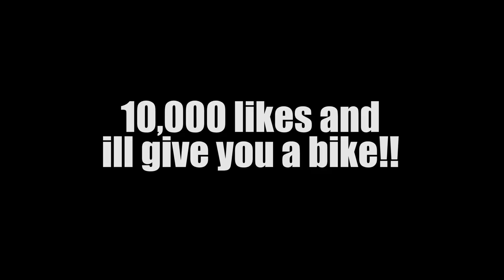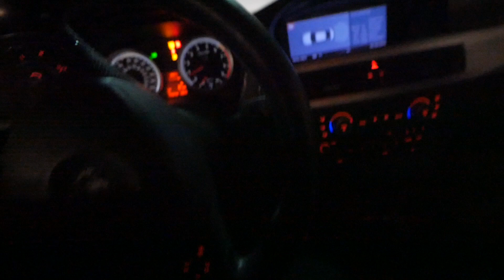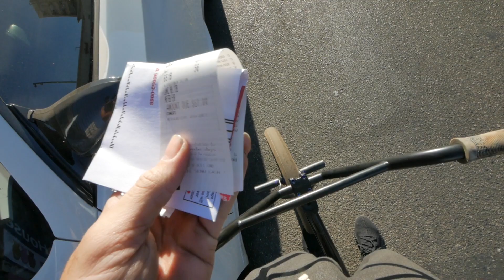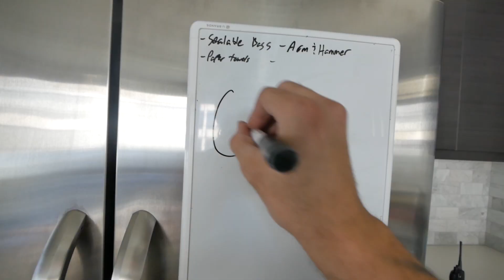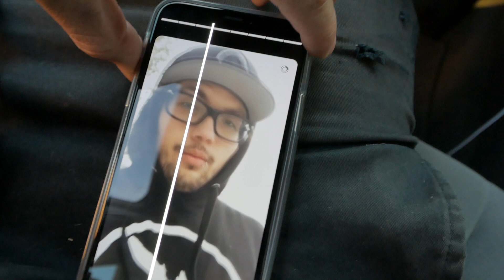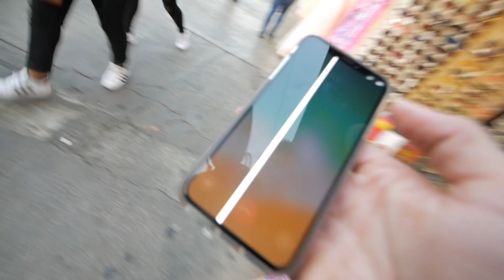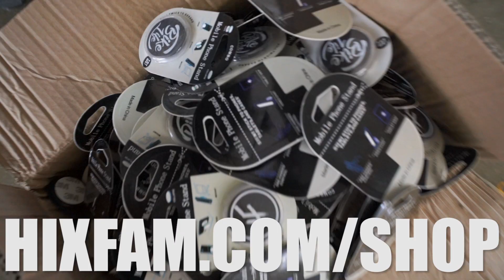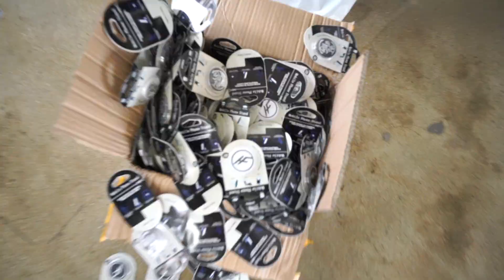The doctor gave me bad news.. *eye infection*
the camera I recommend